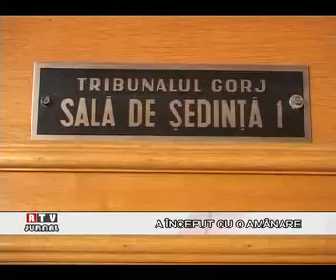RTV JURNAL 17.05.2011 - A INCEPUT CU O AMANARE